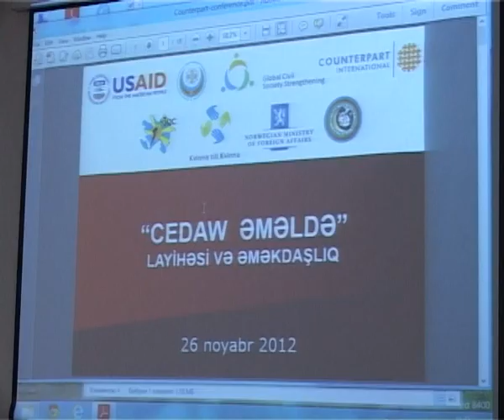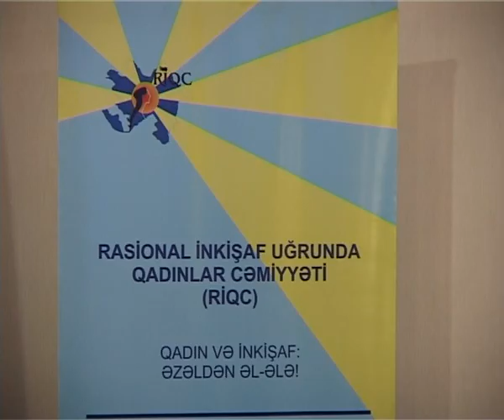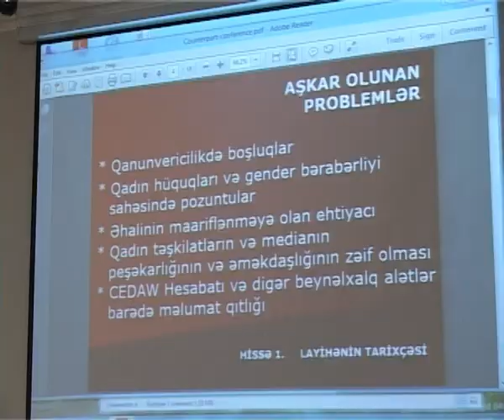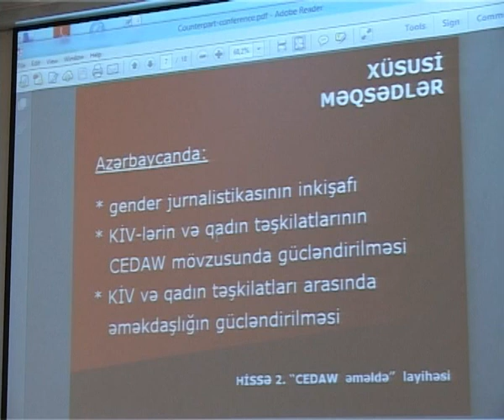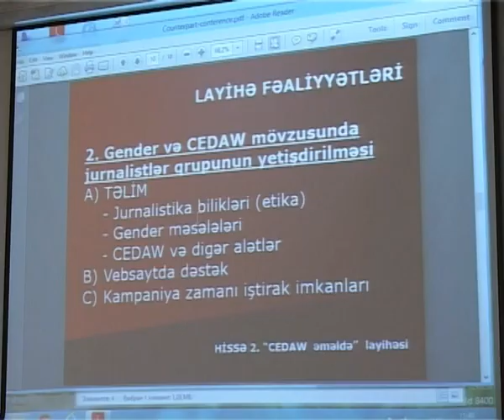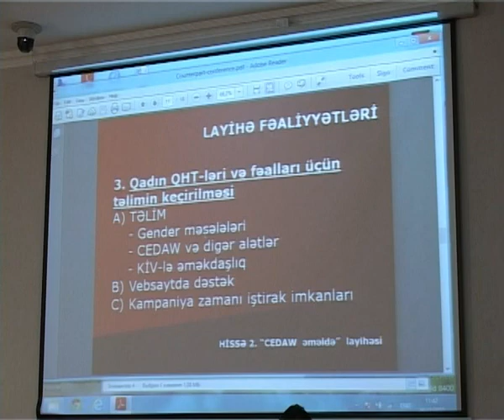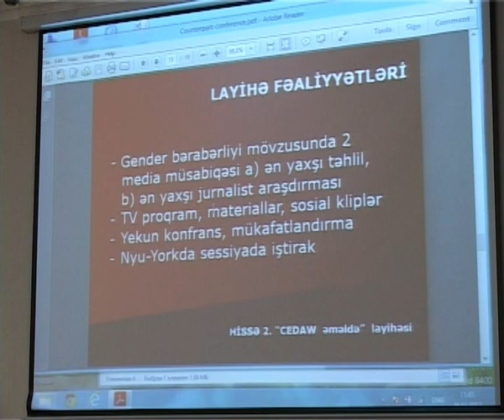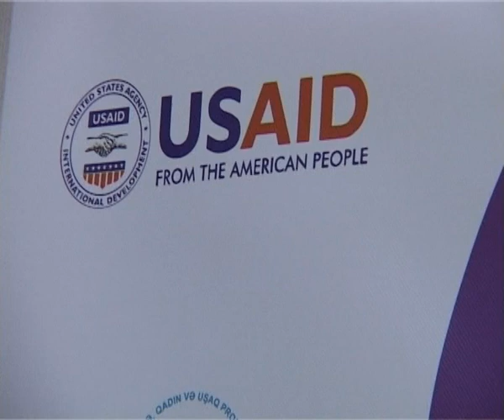Qadın zorakılığına qarşı "Cedaw əməldə" adlı layihənin təqdimatı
Rasional İnkişaf uğrunda Qadınlar cəmiyyəti və D. Əliyeva adına
uşaq hüqüqları Müdafiə Cəmiyyətindən ibarət Koalisiya Counterpart
İnternational təşkilatı Qadın İştirakçılığı Proqramı çərçivəsində
"Cedaw əməldə" adlı layihəsini həyata keçirir. ABŞ-ın İnkişaf
Agentliyi və Norveç Xarici İşlər Nazirliyi tərəfindən maliyyələşən
və Ailə, Qadın və Uşaq Problemləri üzrə Dövlət Komitəsi tərəfindən
dəstəklənən layihənin əsas məqsədi Azərbaycanda gender bərabərliyi
və qadın hüquqları sahəsində vəziyyətin yaxşılaşdırılmasına
istiqamətlənən BMT-in Qadınlara Qarşı Ayrı-Seçkiliyin bütün
Formalarının Ləğv Edilməsi Haqqında Konvensiyasına (CEDAW)
dair İctimai Maarifləndirmə Kompaniyasının keçirilməsidir.